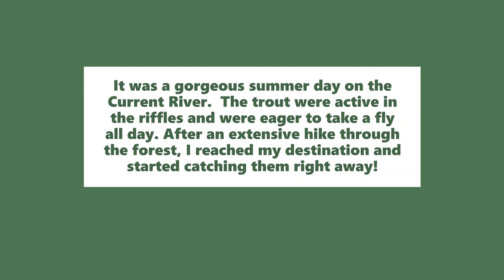Summer Fly Fishing the Current River in Missouri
This is a video of a recent summer day out on one of my favorite streams!  The trout were plentiful and cooperating, although I did have to hike significant distances to get some water to myself.  There were a lot of fisherman there this day, and those I spoke to said they were catching plenty as well.  That goes to show how great of a fishery the Current River can be.  Anyways, these were all fish I caught on nymphs throughout various riffles and pools.  It seemed like every piece of water that looked like there should be a fish there was at least one, if not several.  These are the kind of days I dream about!  Enjoy!